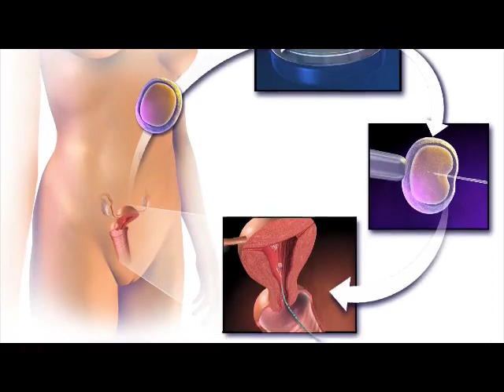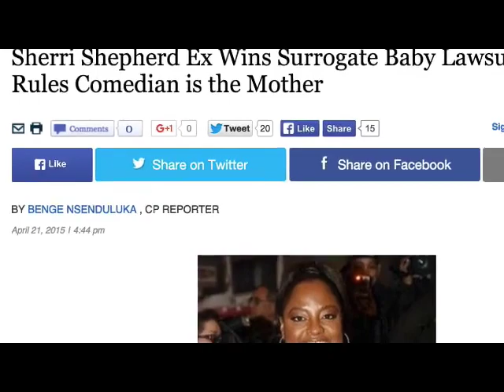The Ethics of Reproductive Technologies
Taught by Professor Elizabeth Reis.

This course examines various topics regarding the reproductive technologies today and the issues it may bring up. Topics include surrogacy, the sale of sperm and eggs, and many more.